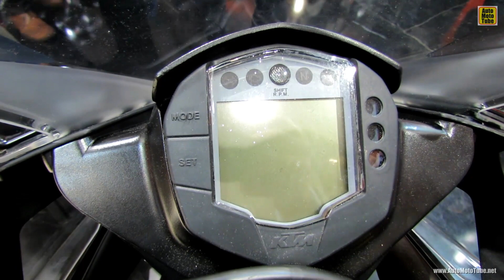2014 KTM RC 125 Walkaround - 2013 EICMA Milan Motorcycle Exhibition